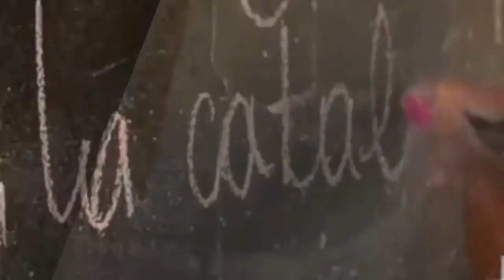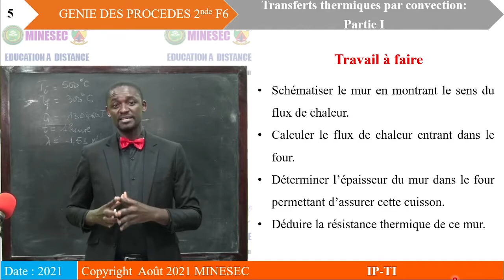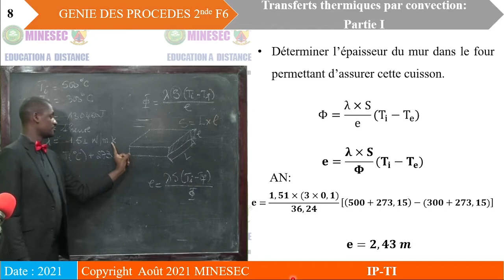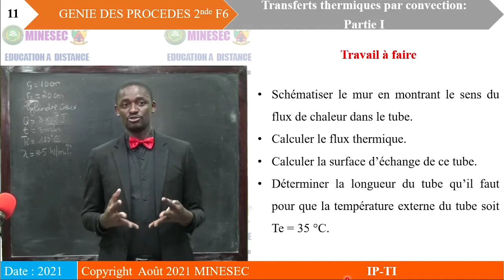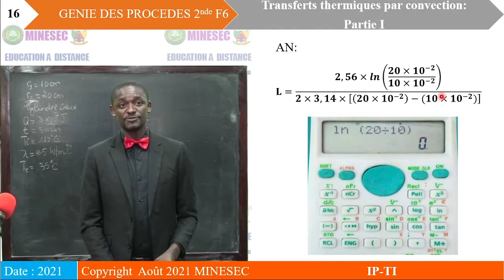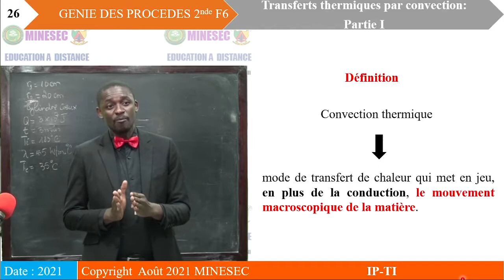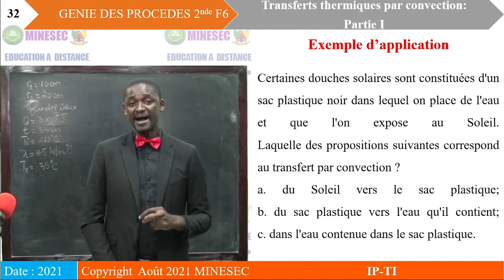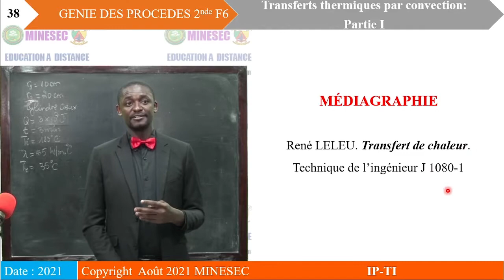IP-TI GENIE DES PROCEDES 2nde F6 LECON 13 CONVECTION PATIE I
GENIE DES PROCEDES 2nde F6 LECON 13  CONVECTION PATIE I